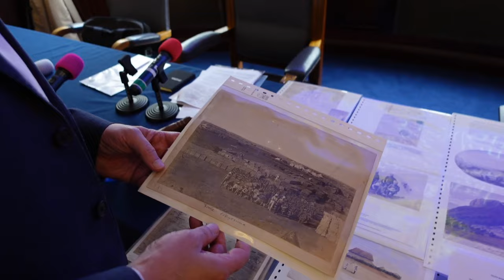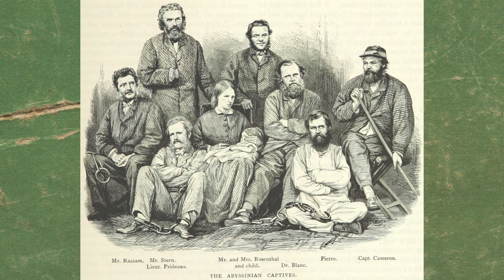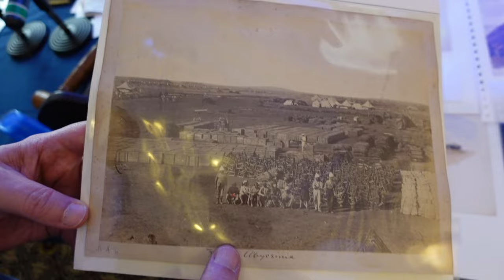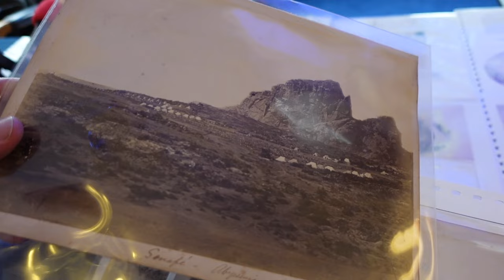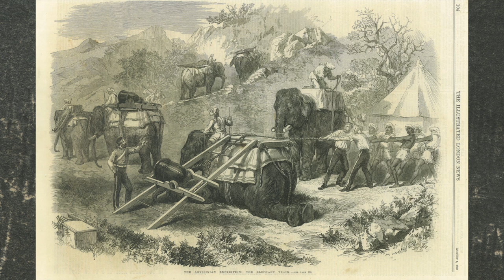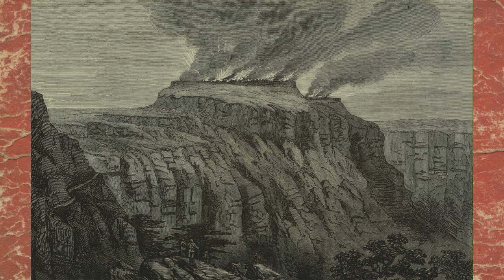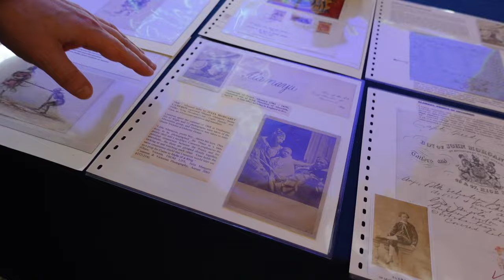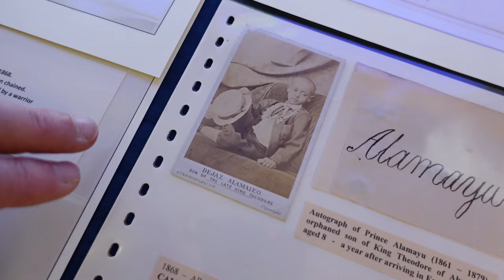A logistics masterpiece in the middle of nowhere (1867-68)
Did you know that in 1868 Abyssinia (now known as Ethiopia) was invaded by the British in a campaign as fearsome and as challenging as any the British army have faced?

It’s a fascinating and little-known Victorian era war - But why did it happen? In this video I ask collector and historian Ian Shapiro to explain more.